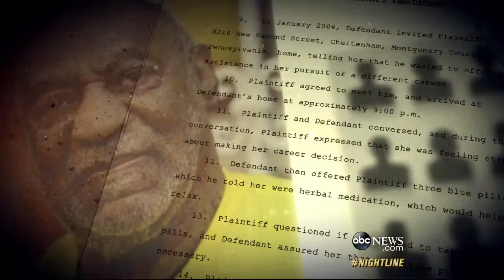Supermodel Beverly Johnson Brings Shocking New Allegations Against Bill Cosb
Johnson claims Cosby drugged her in the mid-80s, and that hearing other alleged victims stories helped her decide to come forward.